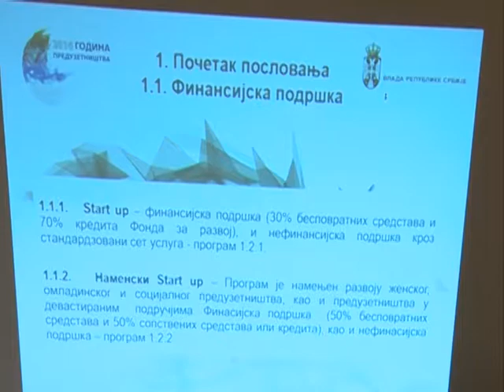Preduzetnistvo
K::CN S